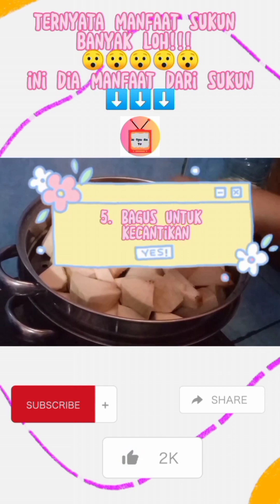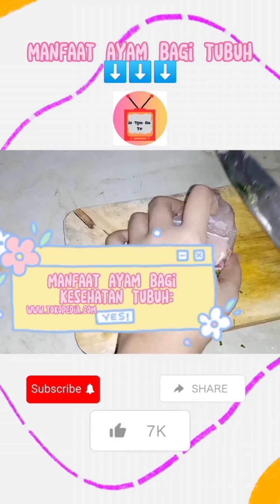Kumpulan Video Shorts... Manfaat Makanan Untuk Kesehatan Tubuh Kita...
Hai Hai haaaiiiii.
welcome to Al-Tya-RaTv

Ternyata!!! semua makanan terdapat manfaat nya lohhhh... Seperti: nanas, sukun, tempe, toge, daun kangkung, ayam, mangga, tahu, telur, daun singkong, kacang Merah, labu siam, sawi hijau, ikan tongkol, dan kentang semua itu kaya akan manfaat lohh 😯😯😯
yuk! nonton video nya sampai selesai 😊😊😊 jangan di skip skip skip ya 🤗🤗🤗😉😉😉😉